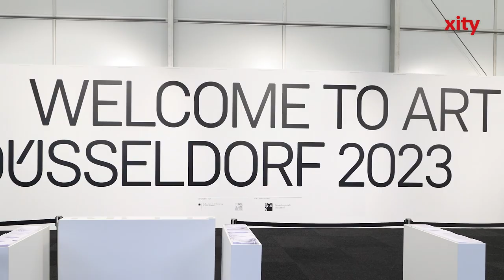Art Düsseldorf 2023 im Areal Böhler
Vom 30. März bis 2. April 2023 findet die fünfte Auflage der Kunstmesse Art Düsseldorf im Areal Böhler statt.